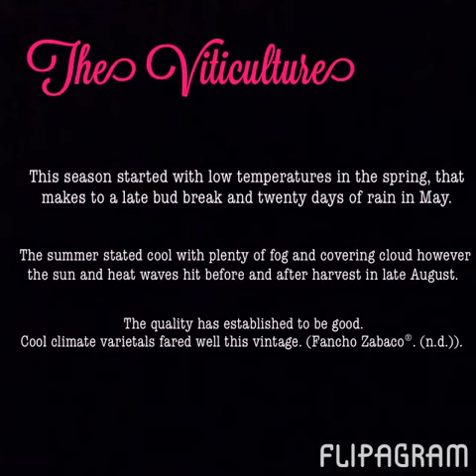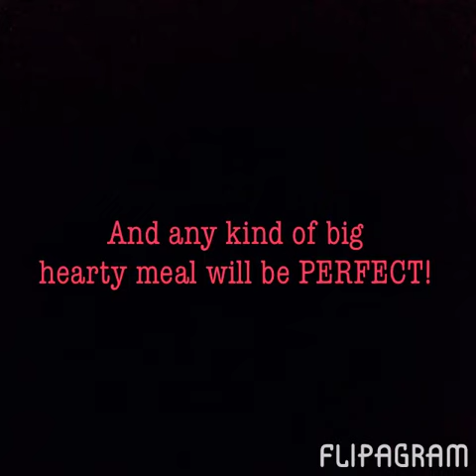Wine Video Presentation by Angelique and Seunghyun Moon